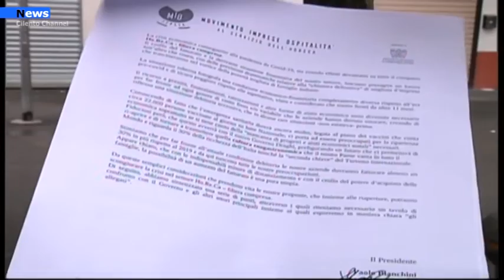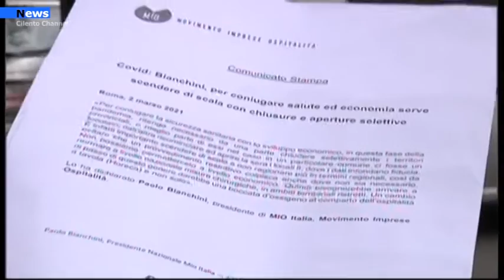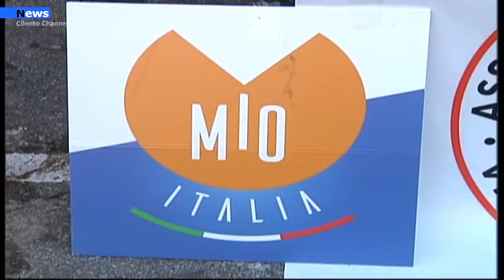Salerno, "Servono azioni concrete". "MIO Italia" a Roma per manifestare in piazza